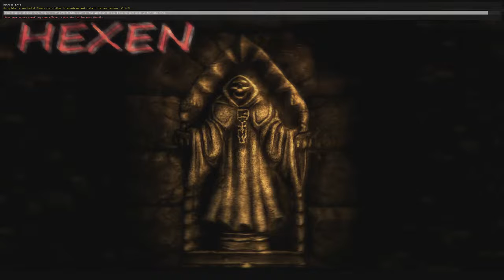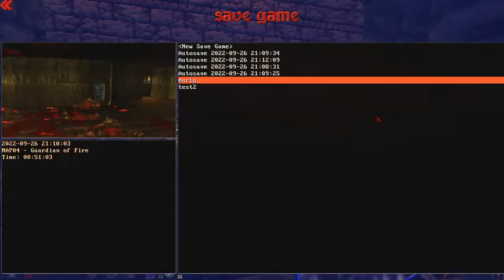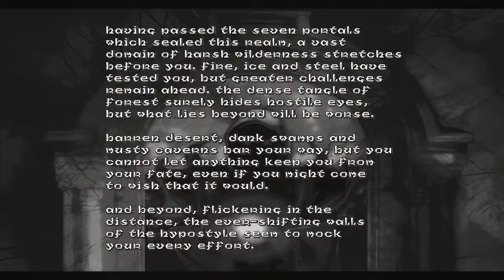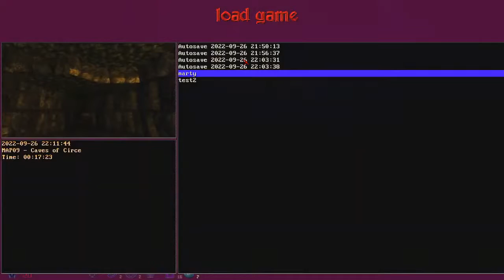Loading . . . (9) - Hexen HD